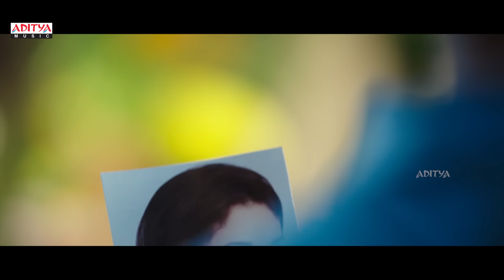O Cheli Thaara Full Video Song || Sammohanam Songs || Sudheer Babu, Aditi Rao Hydari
Watch & Enjoy OcheliThaara Full Video Song From The Movie Sammohanam. Starring Sudheer Babu and Aditi Rao Hydari. Directed by Mohanakrishna Indraganti and music by Vivek Sagar. Produced by Sivalenka Krishna Prasad on Sridevi Movies banner.

Song : O Cheli Thaara
Movie : Sammohanam
Banner : Sridevi Movies
Producer: Sivalenka Krishna Prasad
Director: MohanaKrishna Indraganti
Cast : Sudheer Babu, Aditi Rao Hydari
Lyrics:  Ramajogayya Sastry
Singer : Haricharan
Composed and Arranged By : vivek sagar
Mixed by : sanjay das at tape loop
Mastered by shadab
Editor : Marthand K Venkatesh
Director of Photography : PG Vinda
Music Label: Aditya Music.